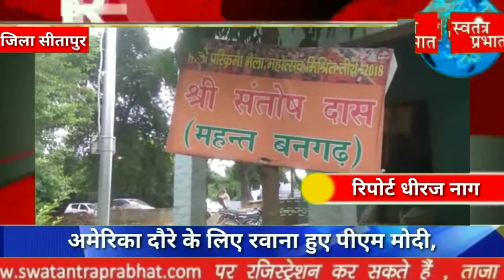गाय को गौ माता का दर्जा दिया जाय - राष्ट्रीय युवा वाहिनी।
संदना , सीतापुर।

राष्ट्रीय युवा वाहिनी के राष्ट्रीय अध्यक्ष देव हिंदू देव प्रकाश के द्वारा नैमिष क्षेत्र के बनगढ़ में स्थित खाकी आश्रम में संगठन के संरक्षक महंत संतोष दास खाकी की अध्यक्षता में प्रांतीय सम्मेलन का आयोजन किया गया। जिसमें संगठन के विस्तार कार्य एवं दायित्व पर चर्चा की गई । संगठन के संरक्षक महंत संतोष दास खाकी ने प्रांतीय सम्मेलन में युवाओं का आह्वान करते हुए , कहा कि क्षेत्रीय वनों में गाय अभ्यारण खोले जाएं। जिससे क्षेत्र में छुट्टा घूम रहे आवारा गायों की रक्षा हो सके । और जनसंख्या नियंत्रण पर बोलते हुए उन्होंने कहा कि राष्ट्रहित में सरकार को जनसंख्या नियंत्रण पर कानून बनाया जाना चाहिए। संगठन के राष्ट्रीय अध्यक्ष हिन्दू देव प्रकाश शुक्ला ने संगठन के विस्तार पर चर्चा करते हुए बताया कि हमारा संगठन देश के 22 राज्यों में राष्ट्रहित में काम कर रहा है । और हमारी प्रमुख मांगों में धारा 370 व 35 ए सरकार द्वारा मानकर लागू भी कर दिया गया है । और गाय को राष्ट्रीय स्तर का दर्जा दिलाना हमारी प्राथमिकता है। और संस्था के मुख्य उद्देश्य जनसंख्या नियंत्रण पर कानून राम मंदिर , गौमाता को राष्ट्र माता का दर्जा , गुरुकुल बनाने पर सनातन धर्म की रक्षा।
और इस प्रांतीय बैठक में
महंत  संतोष दास खाकी महाराज संरक्षक , राष्ट्रीय अध्यक्ष हिंदू देव प्रकाश शुक्ला , राष्ट्रीय उपाध्यक्ष के.डी शर्मा, राष्ट्रीय महा सचिव डॉ राजीव लोचन शुक्ला, प्रदेश अध्यक्ष उत्तर प्रदेश विपिन मिश्रा, प्रदेश अध्यक्ष पंजाब अजय गोस्वामी, प्रदेश संगठन मंत्री उत्तर प्रदेश अमित यादव, प्रदेश उपाध्यक्ष प्रदीप शुक्ला, प्रदेश सचिव पिंटू सिंह, प्रदेश उपाध्यक्ष युवा प्रकोष्ठ दुर्गेश शुक्ला, सदस्यता प्रभारी सचिन दुबे , प्रदेश कोषाध्यक्ष पंजाब मदनलाल खन्ना ,रोशनी शुक्ला प्रदेश अध्यक्ष महिला प्रकोष्ठ उत्तर प्रदेश एवं मंडल महासचिव लखनऊ मनोज कुमार ,हरेंद्र कुमार यादव  जिलाध्यक्ष सीतापुर , अखिलेश कुमार वर्मा जिला महासचिव सीतापुर के  सैकड़ों पदाधिकारी एवं सदस्यगणों के साथ साथ अन्य लोग भी उपस्थित रहे।

रिपोर्ट धीरज नाग सीतापुर।